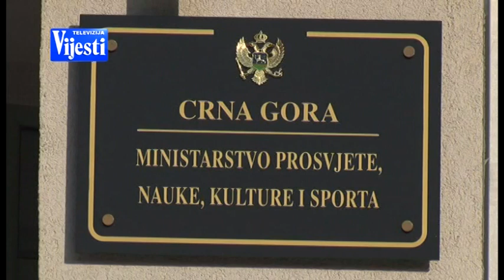VIJESTI U POLA 7 - MILOVAN DJILAS | Vijesti Online